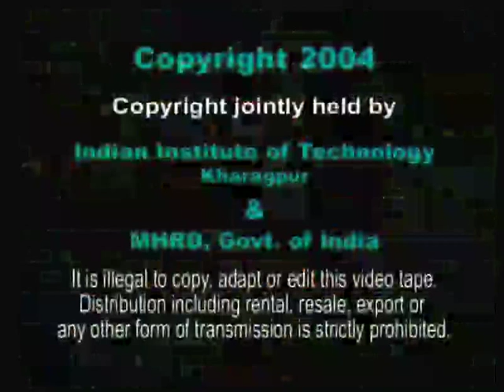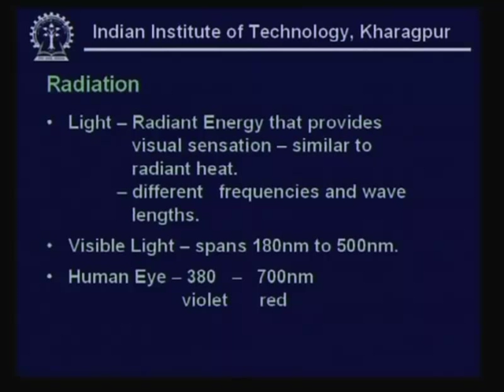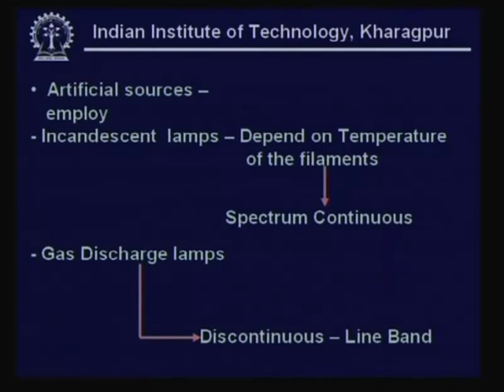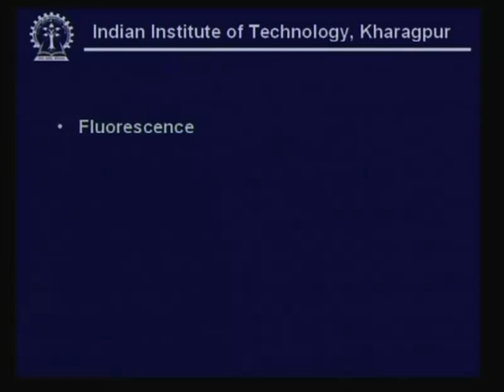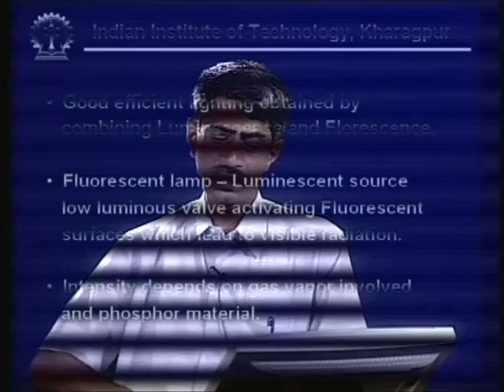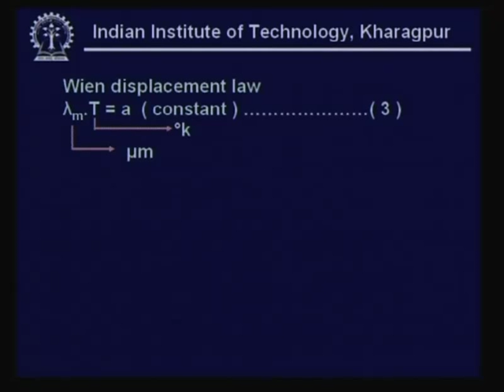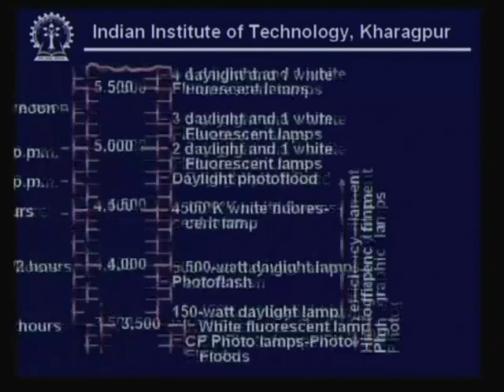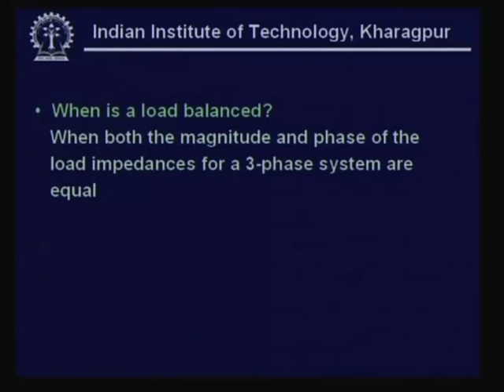Lecture - 2 Instructonal Objectives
Lecture Series on Illumination Engineering by Prof. N.K. Kishore, Department of Electrical Engineering,IIT Kharagpur.